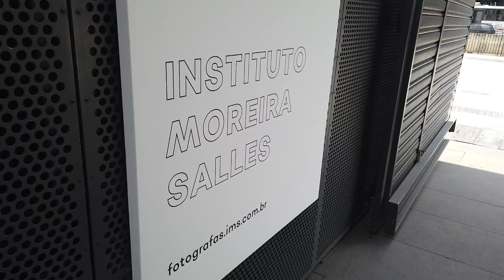Uma semana comigo: Lugares legais da PAULISTA + Maragogi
Oie! Fazia tempo que eu não compartilhava a minha semana com vocês e hoje mostrei um pouquinho de alguns dias em São Paulo e depois a minha viagem com meus pais para Maragogi. Espero que gostem!

* Conteúdo feito em parceira com a Cobasi.